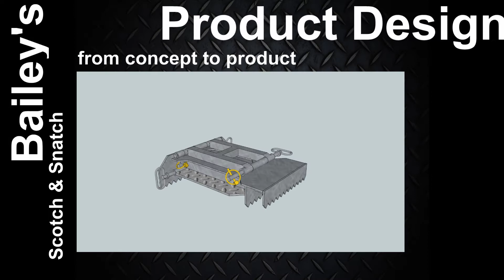Building the Scotch & Snatch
Behind the scenes showing the production of our Scotch & Snatch.  All products with the Bailey's name on it are made in the USA and your satisfaction is guaranteed.